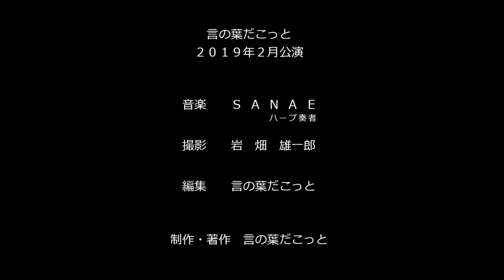【朗読】 よだかの星 著：宮沢賢治 / 語り：萩生田真千子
◆宮沢賢治特集◆
「よだかの星」
　作：宮沢賢治
語り：萩生田真千子
撮影：岩畑雄一郎